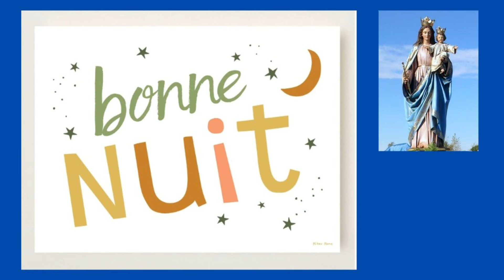2 Sept * Bonne Nuit à Tous Frères et Sœurs dans la Paix de Dieu *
2 Sept *  Bonne Nuit à Tous Frères et Sœurs dans la Paix de Dieu  *